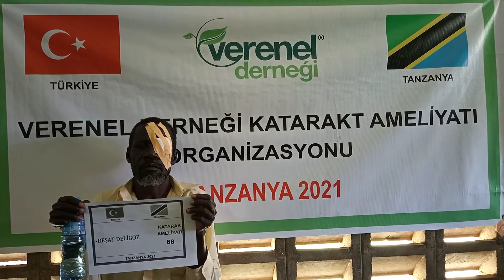68 REŞAT DELİGÖZ KATARAKT AMELİYATI